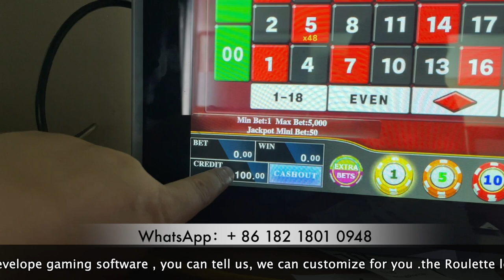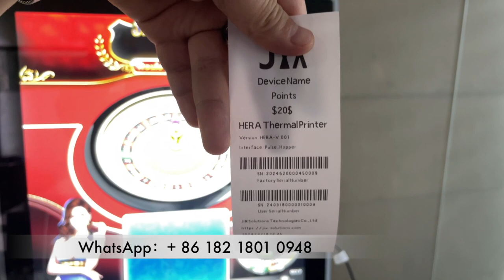Vertical Roulette Legend Gameplay Touch Screen Game boards For Sale